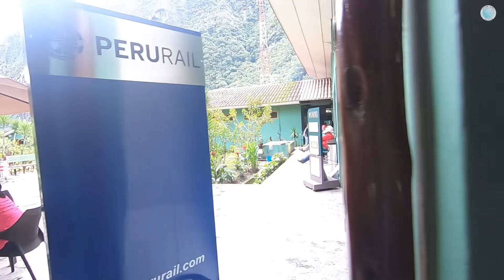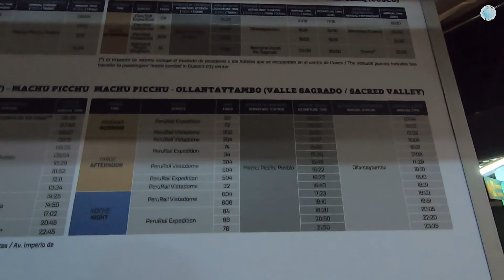Kolem světa (15. díl) - "Cesta k Machu Picchu, Peru"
15. díl cestopisu po Jižní Americe: cesta z města Puno, přes Cuzco pod Machu Picchu, Peru. Děj cestopisu: autobusem Cruz del Sur na cestě z města Puno do města Cuzco, cesta samotná (vozovka) je špatná, ale krajina krásná. Další kus cestování po Panamericaně, což je panamerická dálnice táhnoucí se celou Jižní, Střední a Severní Amerikou. Jedeme kolem letiště Cuzco.

Z Cuzca minivanem společnosti Inca Rail (konkurence MachuPicchu Train) do železniční stanice Ollantaytambo, dál zase s železniční společností Inca Rail (ze železniční stanice Ollantaytambo) vlakem podél řeky Urubamba do stanice Machupicchu Pueblo (známé též jako Aguas Calientes). Večer zajdu na jídlo do trřnice, koupit lístky na vstup na Machu Picchu za 152 solů, na hlavní náměstí Machupicchu Puebla, na vodopády Alcamayo a nakonec znovu na železniční stanici Machu Picchu, kde se podívám na rozdíl cen vlakových jízdenek pro Peruánce a ostatní turisty.

Nadmořská výška:
Puno 3.830 m n.m.
Cuzco 3.400 m n.m.
Ollantaytambo 2.792 m n.m.
Machupicchu Pueblo 2.040 m n.m.

Peru (Jižní Amerika): 66. navštívená země

Hudba:   Journeyman, A Tale of Vengeance, Invincible  (YT audiolibrary)

O dokumentu "Kolem světa" - části Peru, Jižní Amerika
Cestopis ukazuje nezávislé cestování po operu, od hranic s Bolívií až po hranicí s Ekvádorem.
Průvodce městy (pamětihodnosti):
Kasani, Yunguyo, Puno, Machupicchu Pueblo, Aguas Calientes,
Ollantaytambo (Posvátné údolí Inků, Valle Sagrado de los Incas, Incká stezka, terasy, incké město, koloniální budovy, bitva o Ollantaytambo, Francisco Pizzaro, Depositos de Pinkuylluna, Plaza de Armas, ruiny)
Urubamba (hora Chicón, palác Inků Quispiguanca)
Cuzco (čtvrť San Blas, Zlatý chrám Coricancha, klášter Santo Domingo, Atahualpa, Pachacuti, Francisco Pizarro, hlavní náměstí Plaza de Armas, uličky starého města, Calle Hatunrumiyoc, 12 stěnný kámen, předkolumbovské stavby, a Compañía de Jesús, klášter Santa Clara, bazilika La Merced, klášter Santo Domingo, kostel San Pedro, Templo de la Sagrada Familia, balkony v Cuscu)
Trujillo (Chan Chan, Huaca del Sol, pyramida, Paseo Pizarro, Gamarra, Casa Muñoz y Cañete, Plaza de Armas de Trujillo, balcones del Centro Histórico de Trujillo, Huaca La Esmeralda, Casa de la Emancipación, Jirón Francisco Pizzaro, rokokové průčelí Casa Ganoza Chopitea)
Piura (poušť Sechura)

Zajímavosti pro cestovatele v Peru: plovoucí rákosové ostrovy Uros na jezeru Titicaca
Cestování v Peru je velmi jednoduché, autobusy jsou, na rozdíl od Bolívie, hodně pohodlné, až luxusní.
Bezpečnost v Peru: podle mne velmi dobrá, jen Lima může být v noci méně bezpačná.
UNESCO: Cuzco, Chan Chan, Ztracené město Inků Machu Picchu (Carretera Hiram Bingham, řeka Urubamba, strážní budovy, Inka Bridge, citadela, rituální kámen Intihuatana, Roca Sagrada, Chrám Slunce, Místnost tří oken, Chrám kondora, hora Huayna Picchu, Chilská incká stezka, Salkantay Trek, Lares trek, Kuelap)

Hraniční přechody: Kasani (hranice Bolívie/Peru), Macará (hranice Peru/Ekvádor)

Doprava v Peru:
- autobusy: Cruz del Sur,  Emtrafesa, Transportes Locha Internacional
- autobusové nádraží: Ollantaytambo
- vlakové nádraží:
- železniční společnosti: Inca Rail, MachuPicchu Train, PeruRail
- letecké společnosti:
- letiště: letiště Cuzco (CUZ), letiště Lima (LIM)
- dálnice: Panamericana, panamerická dálnice Jižní, Střední a Severní Ameriky

Z peruánské kuchyně zkusím: Tallarín con pollo, další jídla Peruánské kuchyně: Ceviche, Cuy, opečené morče, tamales, Chicharron, empanadas

Podíváme se na ceny v Peru, víno, rum, maso, jogurt, ovoce.

Hlavní město Peru: Lima
Měna Peru: Sol
Nejvyšší bod Peru: Nevado Huascarán
Jezera Peru: jezero Titicaca